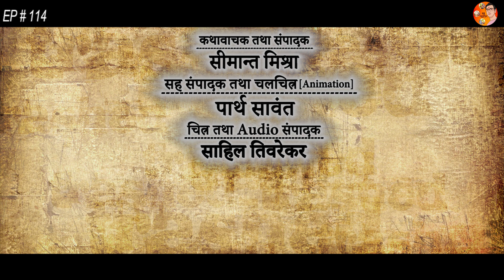Ep#114-हनुमानजी ने बताया था की कलियुग के लोग कैसे होंगे | The State of Humans in KaliYuga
6.द्रौपदी हम पाँचों की पत्नी बनेगी, पांडव पहले से जानते थे | महाभारत की शुरुआत की कथा को जानिए

भीम ने हनुमानजी को लांघा क्यों नहीं |
धरती पर लेट कर ही क्यों रोका मार्ग |

हनुमानजी एक वन में भीम से क्यों मिले |
हनुमानजी भीम की राह में क्यों सो गए- उन्हें बचाने के लिए या परीक्षा लेने के लिए |
Which flower did Bhima go to get for Draupadi ?

क्यों बुलाया था भीम ने घटोत्कच को ?
गन्धमादन पर चढ़ते ही द्रौपदी को थकान क्यों आ गयी ?
Why did Draupadi get tired after climbing Gandhamadan?

For how many years did Arjuna stay away from his brothers ?
भीम ने क्यों कहाँ की मैं द्रौपदी को काँधे पर बिठाकर चलूँगा ?
कितने वर्ष तक अर्जुन अपने चारों भाईयों से दूर रहा ?
युधिष्ठिर की कैलाश यात्रा |
कैसे की थी युधिष्ठिर ने कैलाश पर्वत की यात्रा ?

The Mahabharata is an ancient Indian epic where the main story revolves around two branches of a family - the Pandavas and Kauravas - who, in the Kurukshetra War, battle for the throne of Hastinapura.

Enjoy this short tale taken from the Mahabharata.